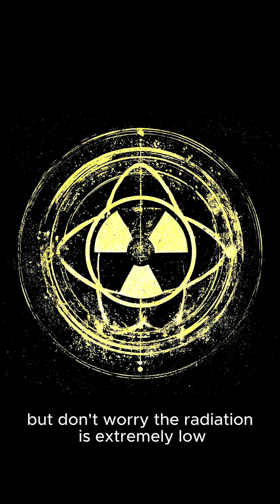Are Bananas Really Radioactive? ☢️🍌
Did you know that bananas contain potassium-40, a naturally occurring radioactive isotope?
Don't worry — it's completely safe to eat them!
This fun fact is just one example of how surprising science can be.